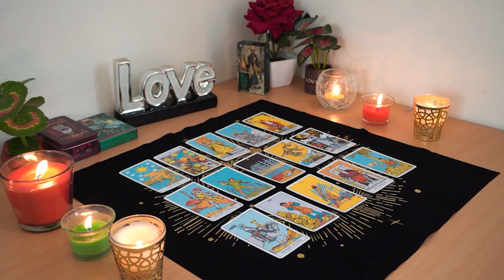ARIES💘 They're Making Big Plans To Do The Right Thing! Reconciling The Way You Want Them Too🌹💌